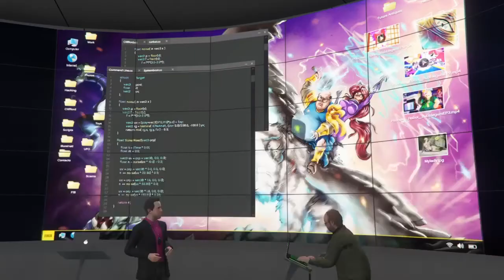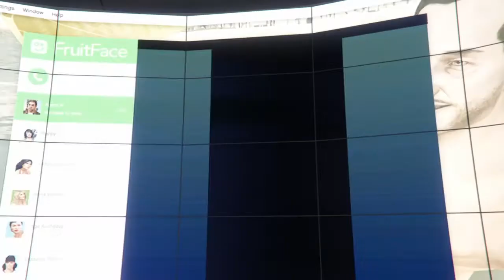Gta 5 doomsday heist act 1 cut scenes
my friends wouldnt be their mic u know who u are